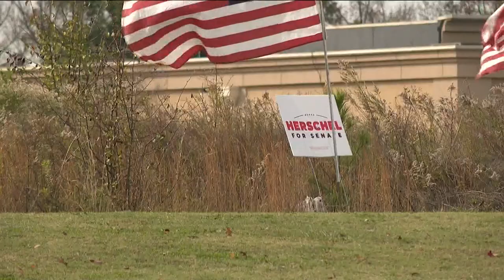How Trump's bid for the White House could impact Georgia Senate race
Analysts said Trump's announcement could reenergize Democrats to head to the polls for the Senate race.